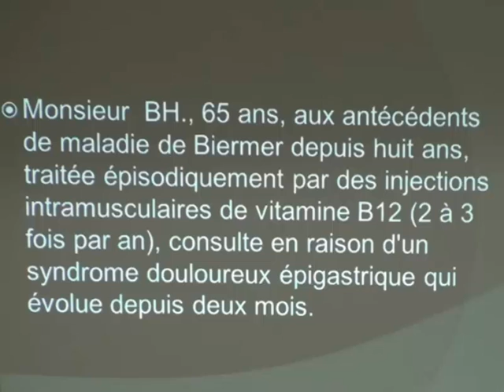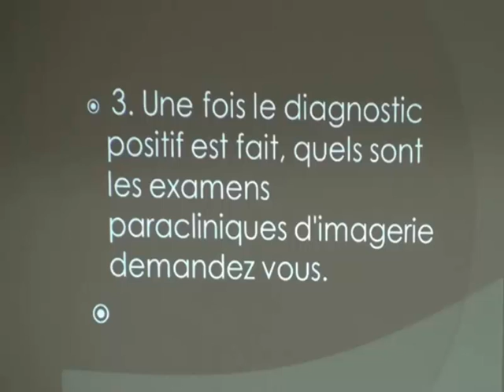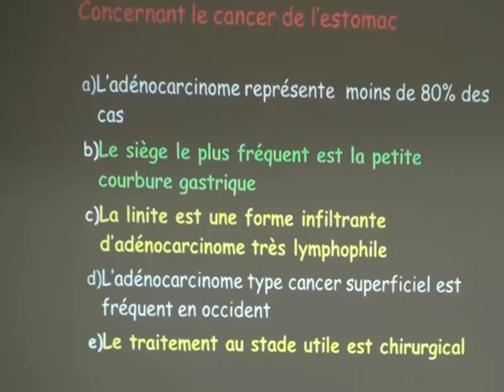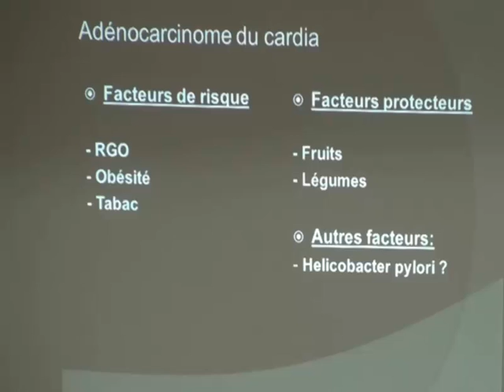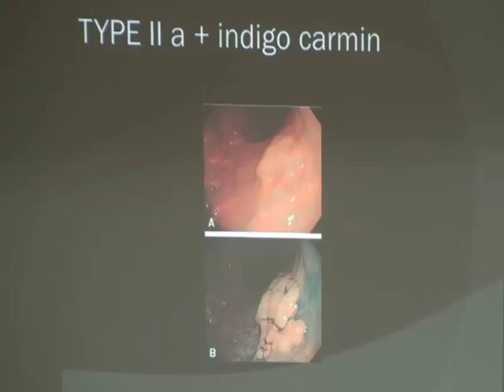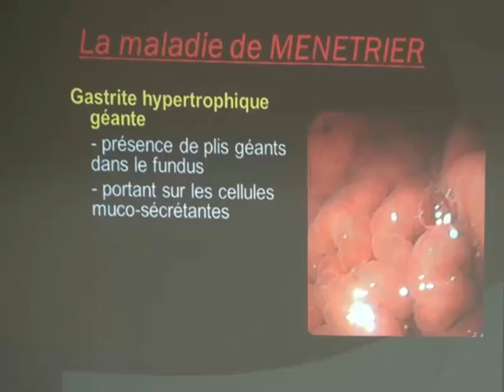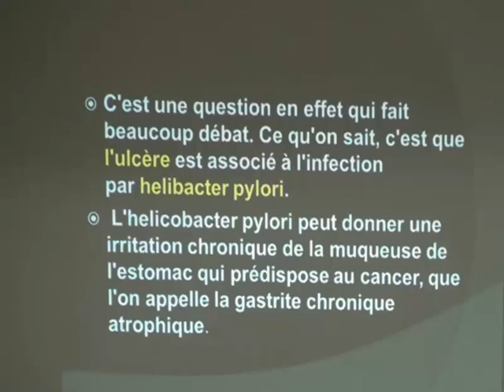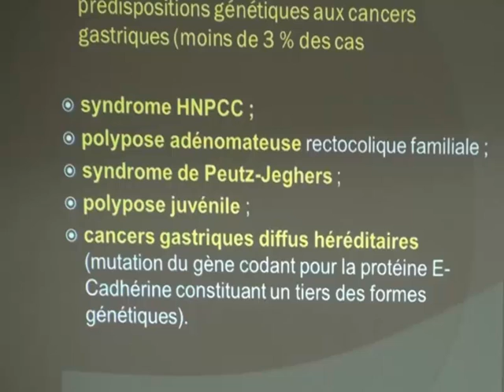CANCER DE ESTOMAC L'ESSENTIEL PARTIE 1